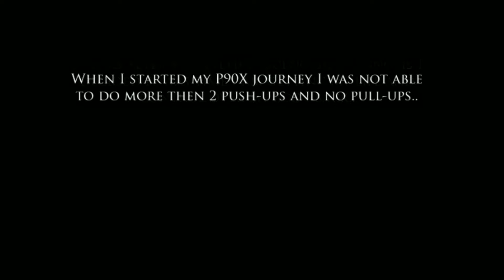Beachbody Insanity, First Week Impressions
Struggling through the first week of Insanity Week 1!

I think you might also like "This is my OVERWATCH"